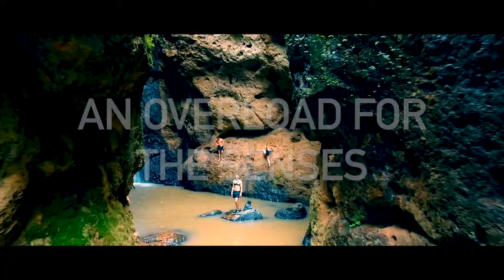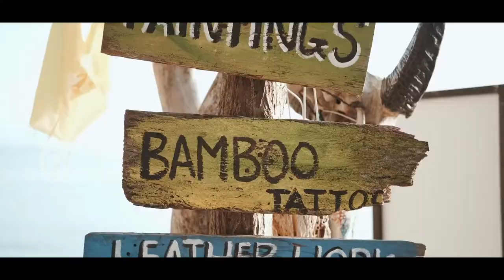Best Countries in the World to Visit 2021 Thailand. Travel Video Thailand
Playing around with Video clips to get that travel feeling and motivation to hopefully travel again. Stay safe everyone and be positive. YOU WILL travel again. I am in Thailand so its not so bad, but I would love to get on a plane and starting exploring again. Let's hope in 2021we can all start our travel adventures again.

A great option for free music for videos and projects.